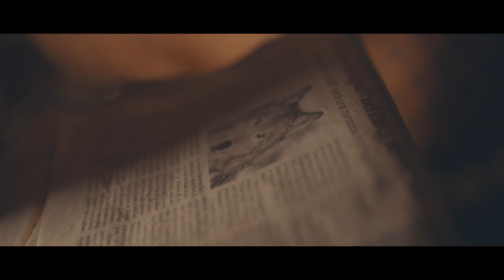I'm Not A Blonde - Daughter (feat. Gian Maria Accusani) Official Video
*DAUGHTER (feat. GianMaria Accusani)*

regia: Davide Marconcini
montaggio: Veronica Scotti
musica e testo: Chiara Castello, Camilla Matley, GianMaria Accusani
arrangiamento e produzione: Chiara Castello, Camilla Matley
mix e mastering: Matilde Davoli
grazie a Ettore